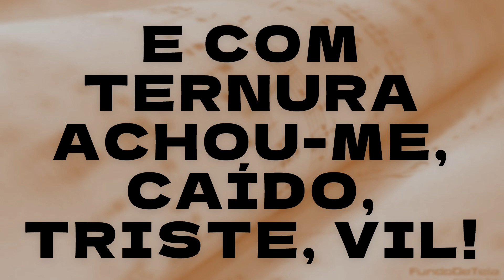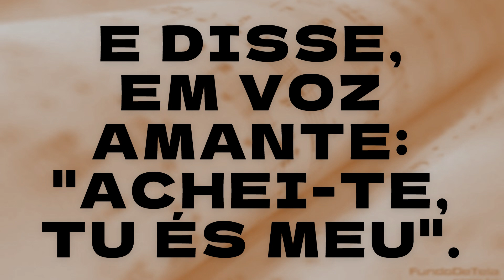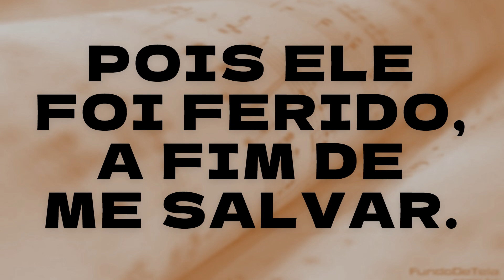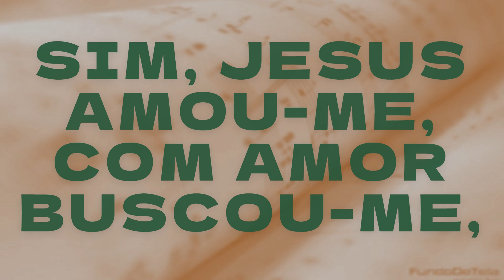156 A OVELHA PERDIDA Playback Letra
156 A OVELHA PERDIDA Playback Letra
PARA GRUPOS DE IGREJA
HARPA CRISTÃ